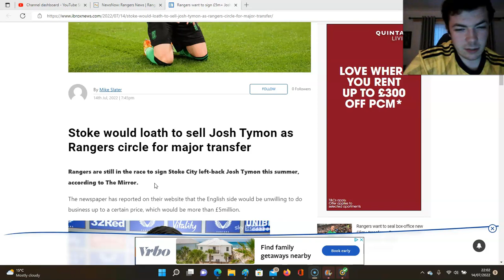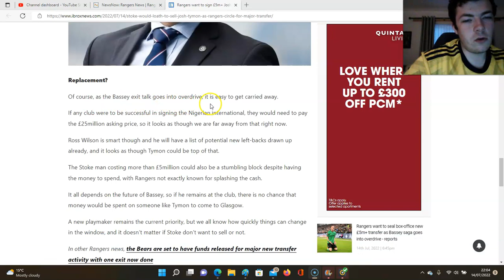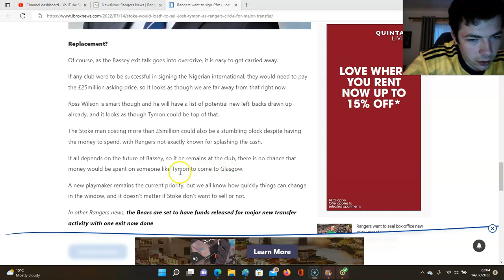RANGERS EYE UP BASSEY REPLACEMENT JOSH TYMON!!! RANGERS TRANSFER NEWS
£5M FOR NEW LB?